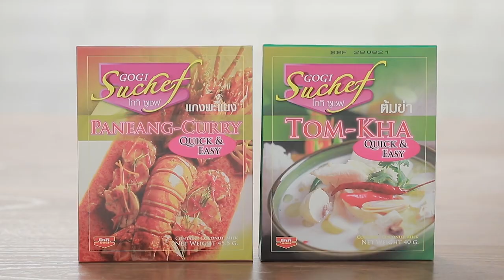เต็มปากเต็มคำ (รูปแบบใหม่) โจทย์วัตถุดิบ กุยช่าย l EP.112 [1/3]